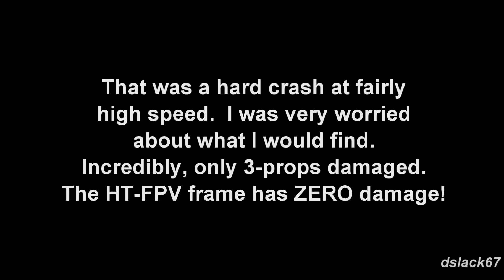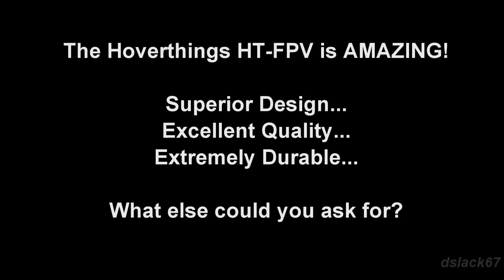Hoverthings HT-FPV Bulletproof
Here is a video testimony to the strength and durability of the Hoverthings HT-FPV quadcopter frame.  This frame is just amazing in so many ways.

I hope you all enjoy the crash and the nice little flight after replacing the $9 props with standard Gaui 8" plastic props.

Cheers!

Configuration:
Hoverthings HT-FPV Quadcopter - Naza Version
Moongel between GoPro2 and bottom/back where contact is made with frame.
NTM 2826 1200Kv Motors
8" Gemfan Carbon Filled Props
Turnigy Plush 30A ESC's
Turnigy 9x TX
Frysky LRS 2.4Ghz TX/RX Module
Fatshark Predator Goggles 5.8Ghz RX w/ Head-Tracking
immersionRC EZOSD/GPS & 5.8Ghz 600mw vTX
ReadymadeRC 420 FPV CCD Camera
GoPro2 Hero HD for recording